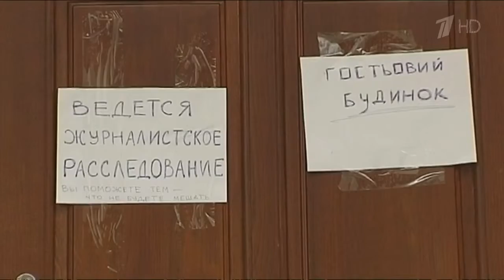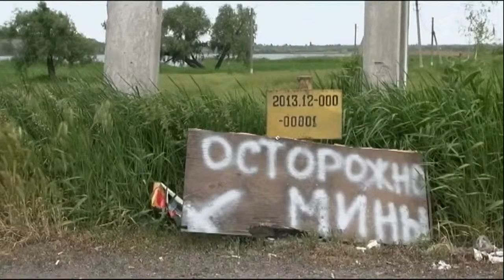Александр Турчинов признался в охоте на Януковича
Секретарь СНБО Украины Александр Турчинов признался, что во время госпереворота в Киеве майдановцы планировали силовой захват власти